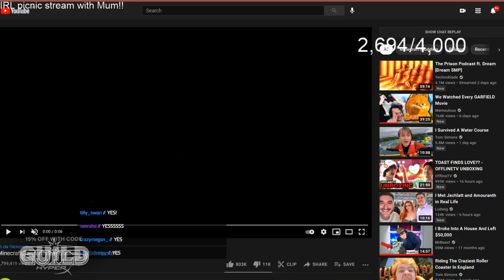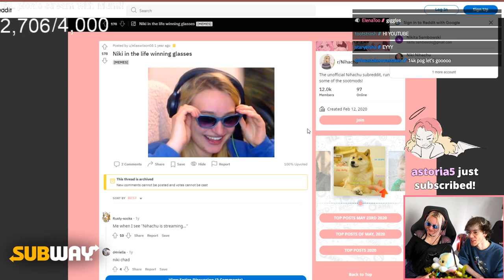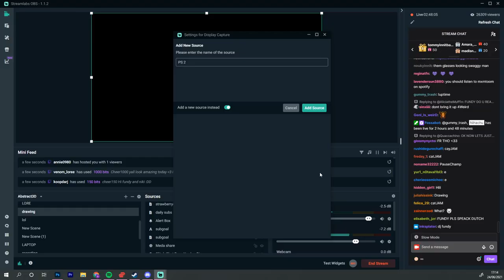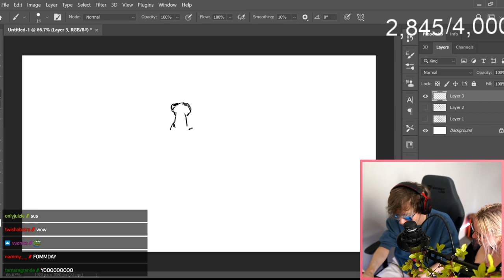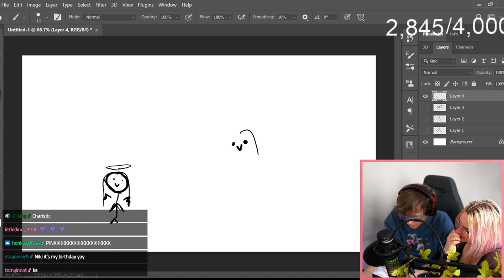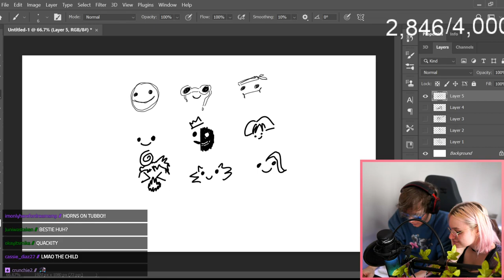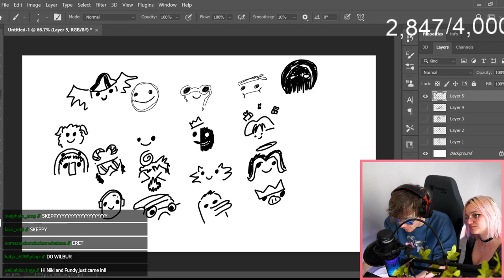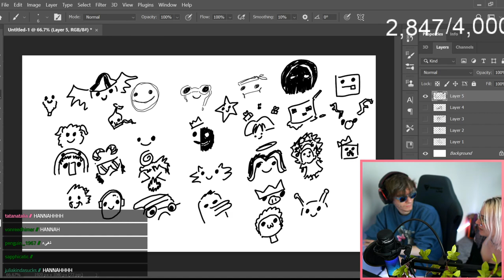The adventures of Niki and Fundy!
Fun fact of the day: Each of us has 60 – 90 trillion cells so our DNA is very, very tiny when coiled up. If you could take it out of a cell and stretch it into a line, our DNA would be more than six feet long. That's almost two meters